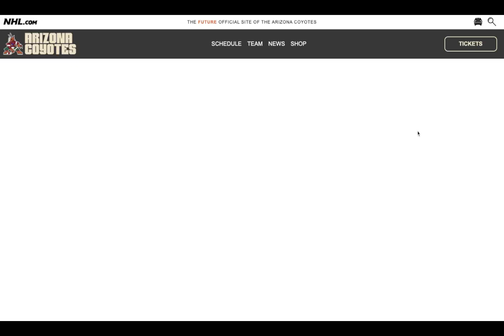First Responsive Coding Attempt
A mix of code from the actual NHL page for the sake of reproducing certain elements, and then a cleaner, simpler menu - all of which I transformed into a responsive layout.